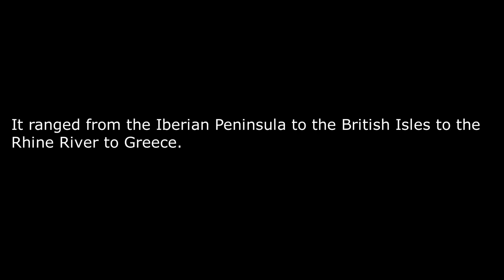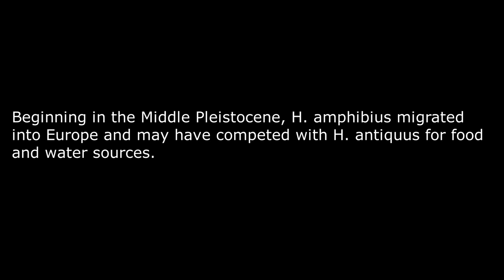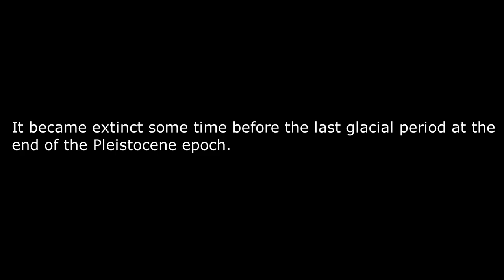European Hippopotamus (Hippopotamus antiquus)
Hippopotamus antiquus, sometimes called the European hippopotamus, was a species of hippopotamus that ranged across Europe.
It ranged from the Iberian Peninsula to the British Isles to the Rhine River to Greece.
Some scholars classify it as Hippopotamus amphibius antiquus, a subspecies of the modern common hippopotamus, Hippopotamus amphibious.
At an average weight of 3200 kg (7040 lb), Hippopotamus antiquus was larger than the modern common hippopotamus (Hippopotamus amphibius), but was smaller than Hippopotamus major or the giant European hippo.
H. antiquus is believed to have first appeared around 1.8 million years ago, compared to 2 million years ago for H. amphibius.
Beginning in the Middle Pleistocene, H. amphibius migrated into Europe and may have competed with H. antiquus for food and water sources.
The Cretan dwarf hippopotamus (H. creutzburgi) is believed to have evolved from H. antiquus through the process of insular dwarfism on the island of Crete.
It became extinct sometime before the last glacial period at the end of the Pleistocene epoch.